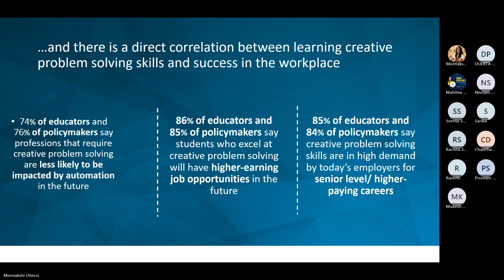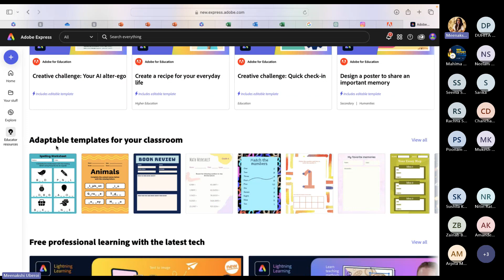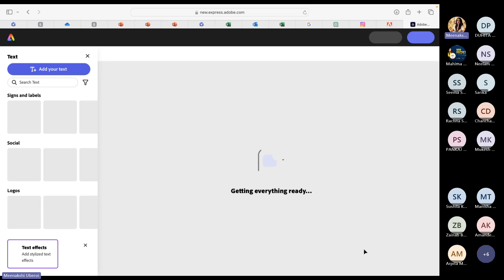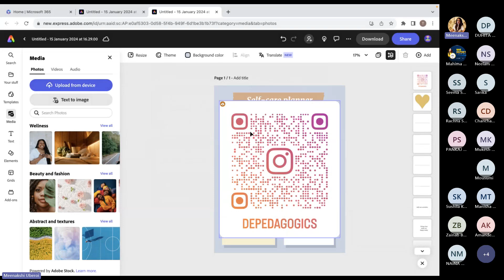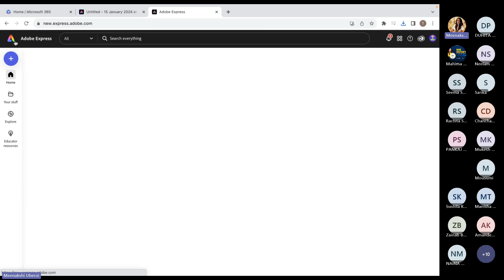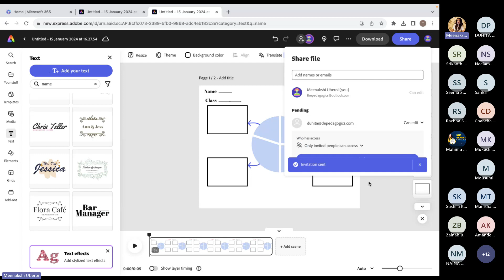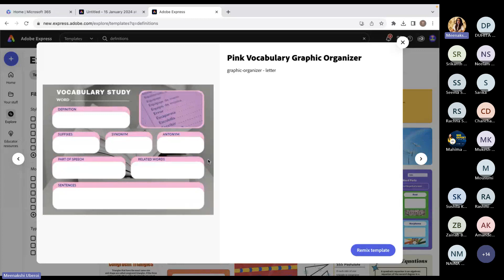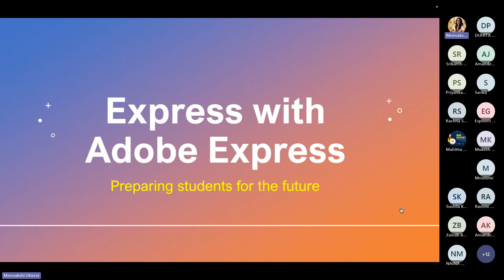Express with Adobe Express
Fostering Creativity using Adobe Express sharing ways in which educators can encourage creative thinking and spark innovative approaches to teaching and learning.